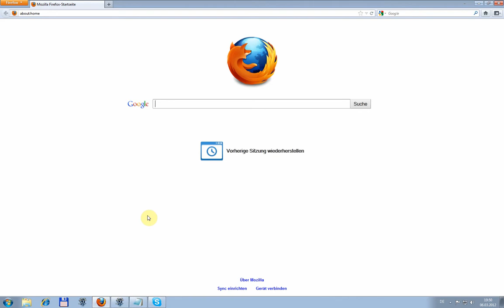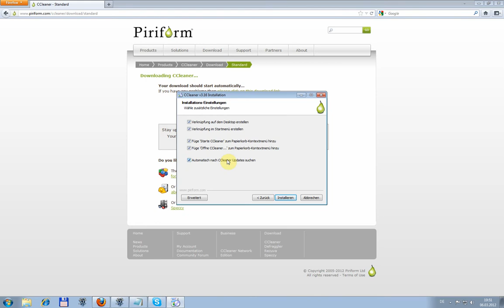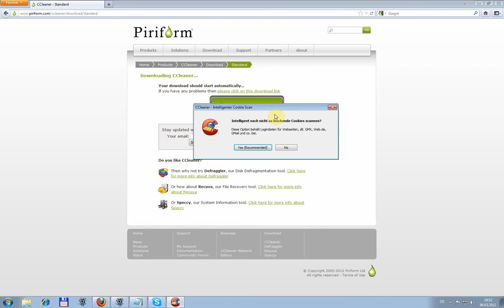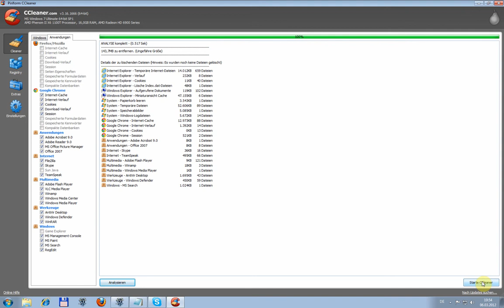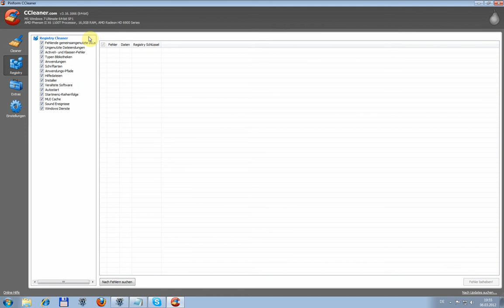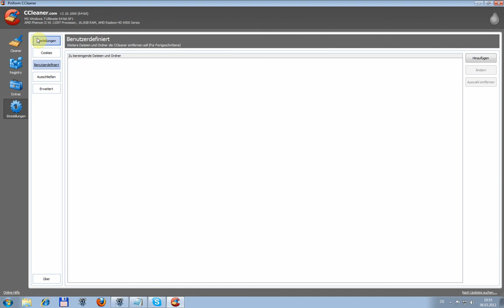Wie wird mein Browser schneller?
Dieses mal geht es darum wie man seinen Browser schneller machen kann.